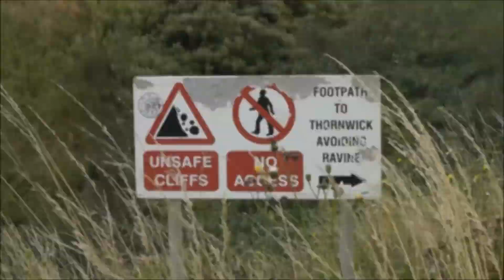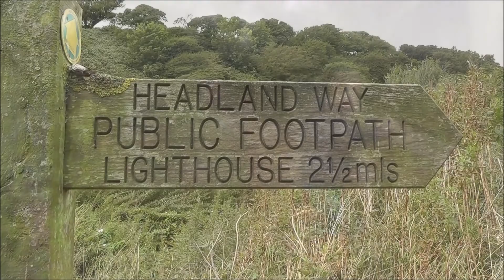Filey, Flamborough Head & Whitby Walk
Our family holiday in the beautiful seaside town of Filey.
We saw Seals on Filey Brigg and walked the whole of the Flamborough Head coastline and spent the day in Whitby.

Great times😊